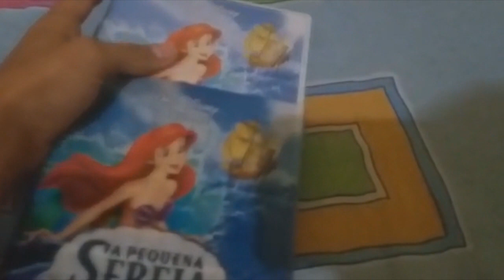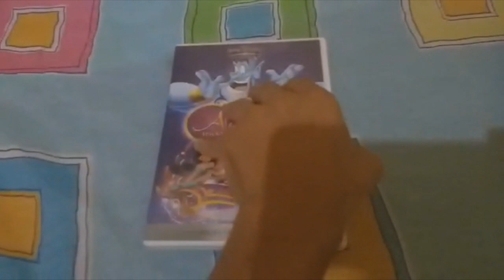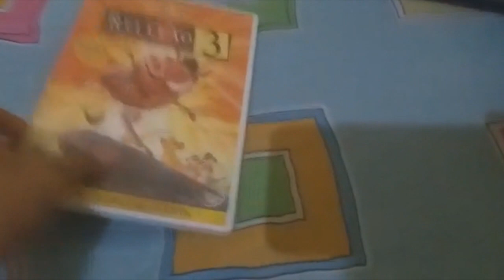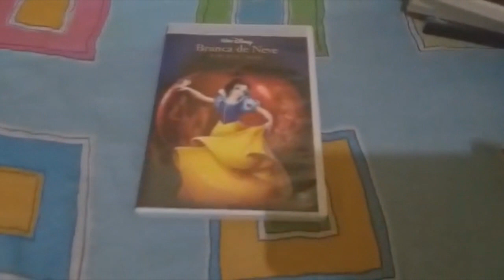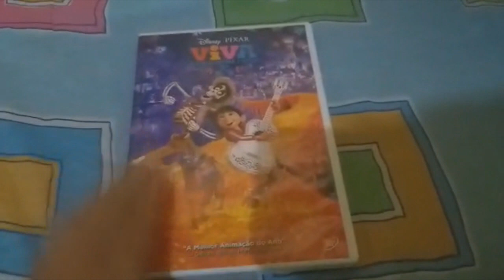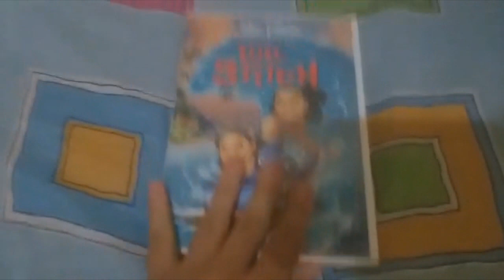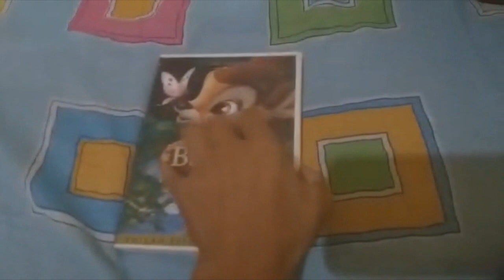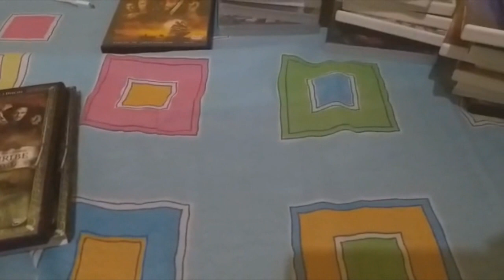Cinema Geral - Coleção De Dvd´s Da Disney E Da Pixar Atualizada Do Meu Primo - Parte 1